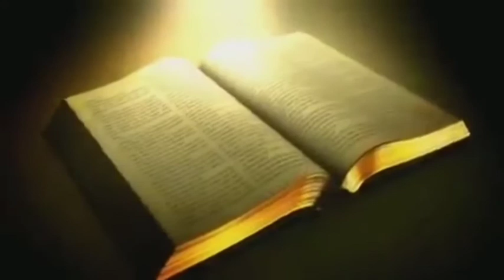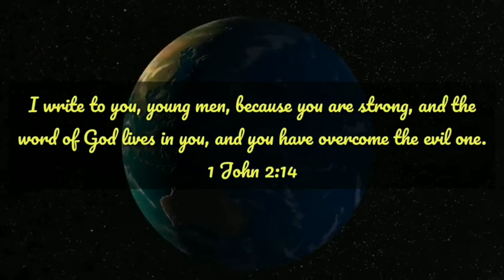Lectio Divina | Exodus 32 : SYM Bible Reading Project.